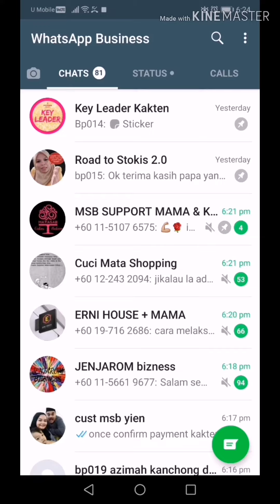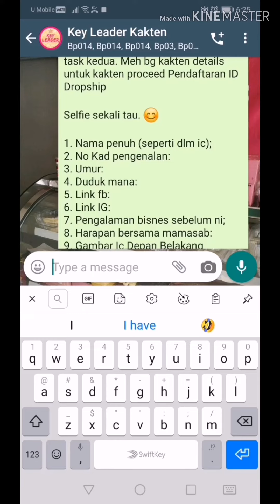Tutorial Quick Reply WhatsApp Business - Reply wasap customer sepantas 0.1 saat!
Bisnes zaman sekarang kene selari dengan kemajuan teknologi.

rugi kalau tak manfaatkan teknologi yang ada untuk memudahkan yall kembangkan lagi bisnes dengan pantas.

kunci bisnes grow laju satu je- happy customer 😍😍

customer yg happy dengan business kita akan membuatkan bisnes kita grow lebih cepat.

happy learning yall!
kakten
Mamasab Bakery Official Trainer and Master Stokis